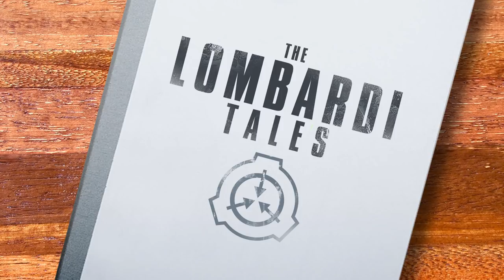Nobody Knows (The Lombardi Tales)